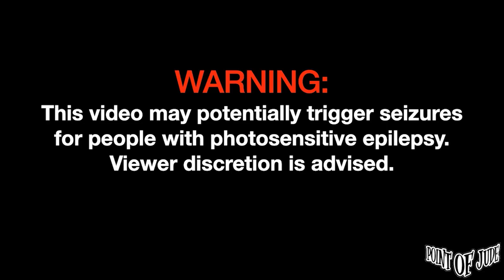Talata Fedup [Live at 70's Bistro - Full Song] (High Quality)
Talata Fedup [Live at 70's Bistro - December 20, 2022 Full Song] (High Quality)